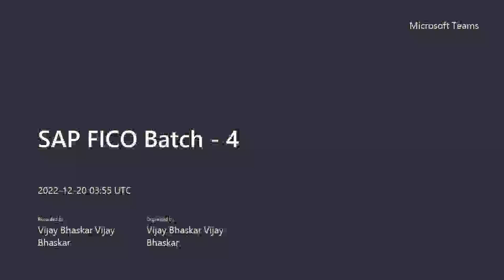SAP FICO Batch -4|| Students Feedback on FICO Completed Batch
Education Qualification:
1. MBA with ICWAI

Hands on experience on the below SAP modules:

1. SAP FICO
2. SAP FSCM (Credit, Collections, Dispute and Treasury and Risk Management
3. S4HANA Migration from ECC 6.0 to S4HANA 1709
4. S4HANA 2020 Green Field Implementation FI+FSCM